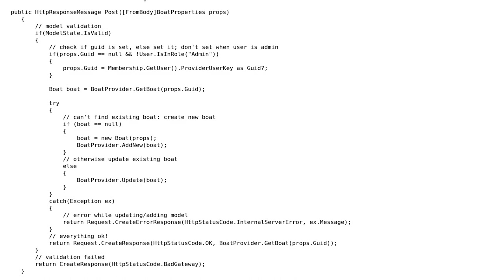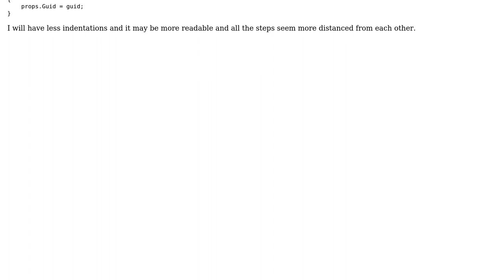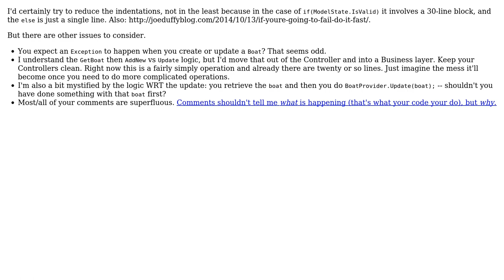Code Review: MVC API controller processing POST request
With thanks & praise to God, and with thanks to the many people who have made this project possible! | Content (except music & images) licensed under CC BY-SA | Music | Images & others | With thanks to user Kai user Jamal user BCdotWEB and the Stack Exchange Network Trademarks are property of their respective owners. You are responsible for your own actions.